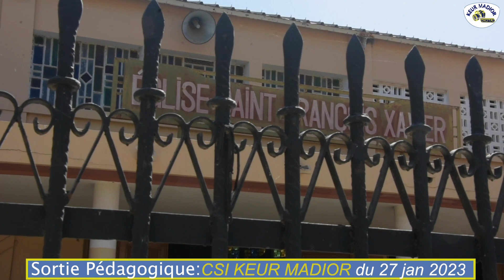Sortie pédagogique du CSI Keur Madior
Une sortie Organisée par le Club de Littérature l'Art et de Philosophie
Notre service commercial est le 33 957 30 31 ou 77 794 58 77.